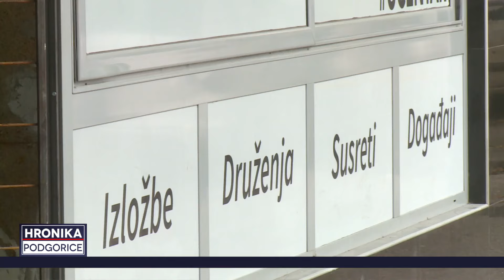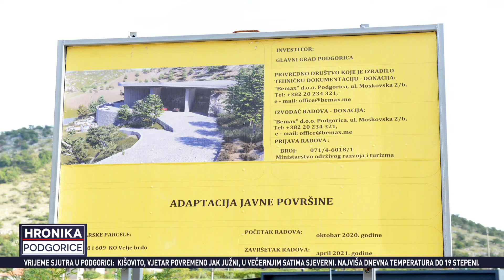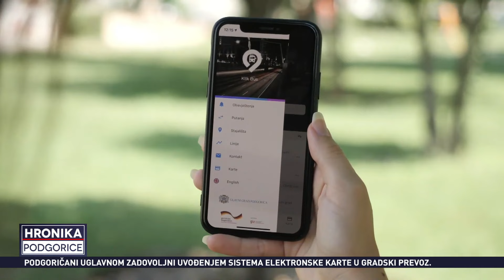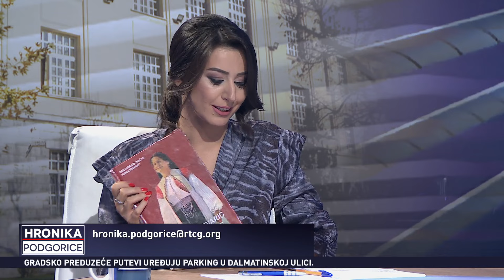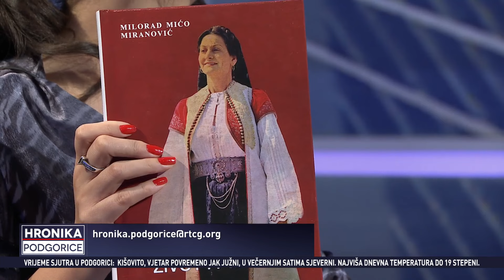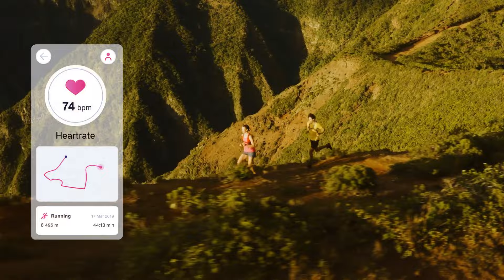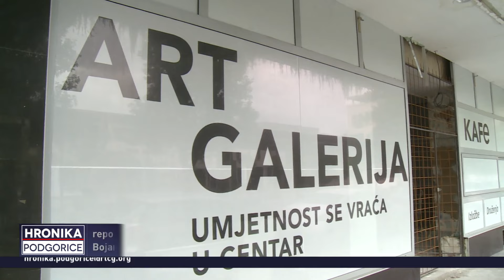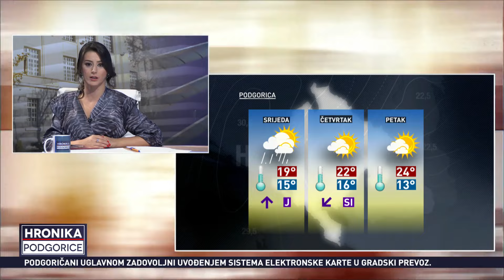HRONIKA PODGORICA - 06.10.2020.